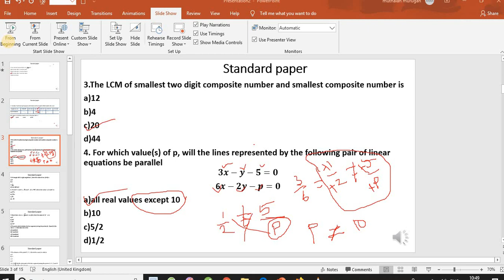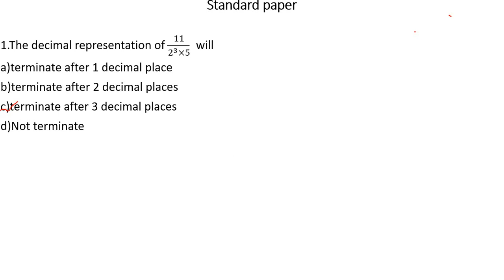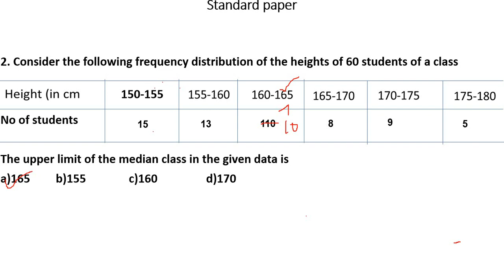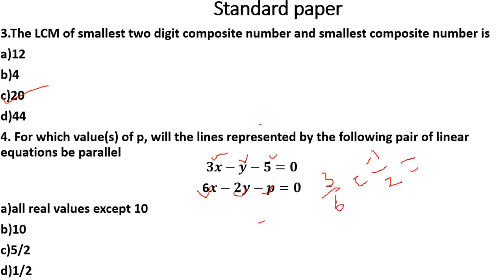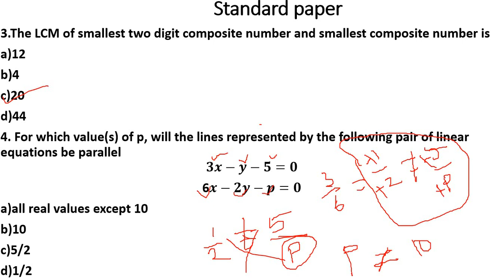standard maths paper solving part 1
study with me in tamil